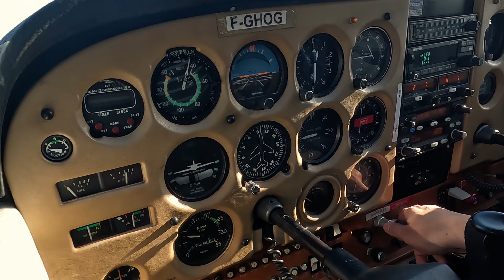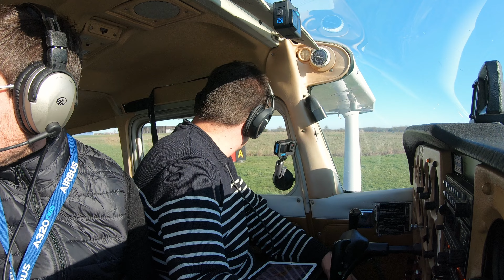[Teaser] Atterrissage à LFOR-Chartres en provenance de St-Cyr F-GHOG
Un deuxième teaser de notre vol depuis LFPZ-St-Cyr vers LFOR-Chartres pour une arrivér en 09. Par mon meilleur posé mais bon... posé, pas cassé ;)